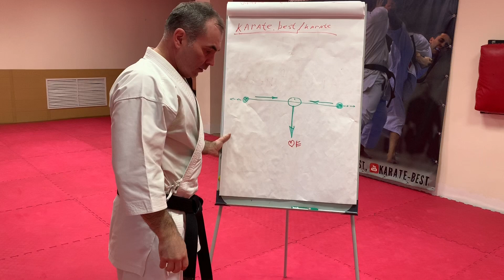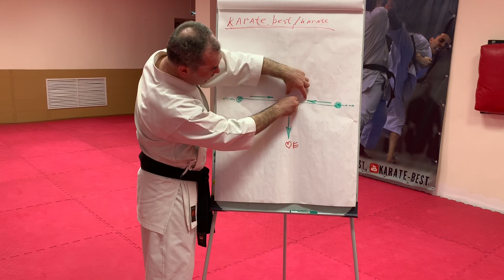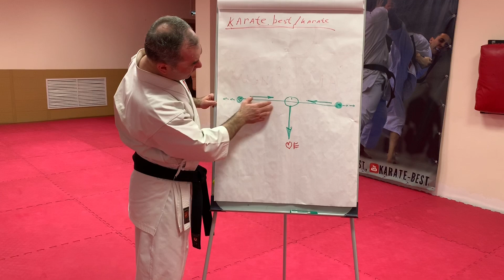ОСОБЕННОСТИ КОСА-ДАЧИ. КОМБИНАТОРИКА. ГИБКОСТЬ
В этом видео-уроке тренер СК Фудо-Джитсу, победитель всероссийских и международных турниров по традиционному каратэ Василий Егунов расскажет о переходных стойках, для чего они нужны. А так же даст много упражнений на гибкость. Собственно, гибкость  - это коронка нашего Василия Ивановича.
Напоминаем, что при самостоятельной отработке необходима максимальная собранность, концентрация и внимание.
Напоминаем так же, что клуб, инструктор и этот канал не несут ответственности за травмы, полученные при самостоятельно отработке, не соответствующей правилам и тербованиям.